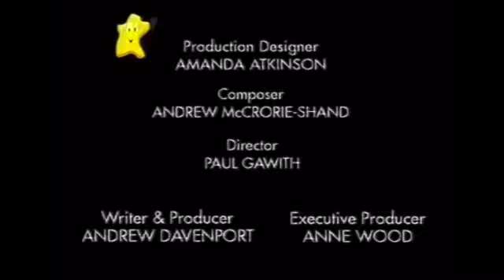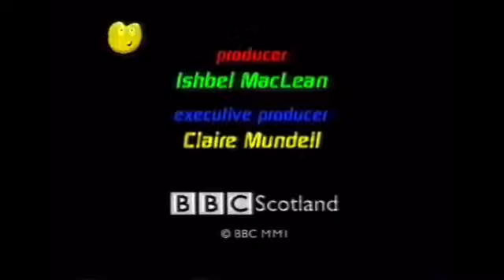CBeebies Continuity (3rd October 2004)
thank you to The VHS DVD And Movie maker for this video.

Continuity Around Teletubbies Everywhere Bits And Bobs Fab Lab Bob The Builder Fireman Sam Little Robots Postman Pat Tweenies Zingalong Balamory Smarteenies Big Cook Little Cook Pingu Smarteenies And The Koala Brothers